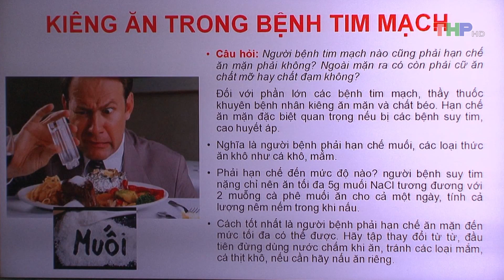Thầy thuốc Gia đình 24 02 2018 Ăn kiêng với những người bệnh tim mạch